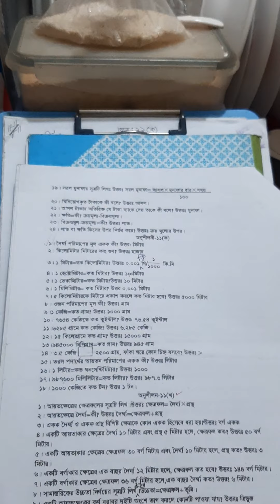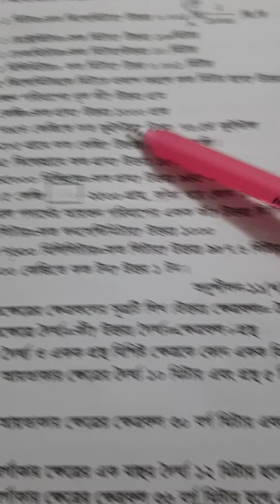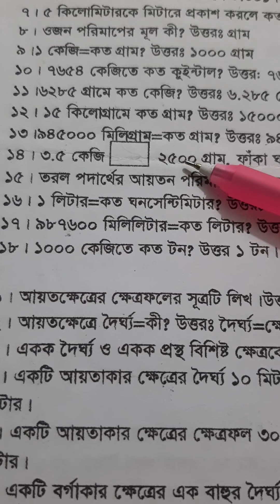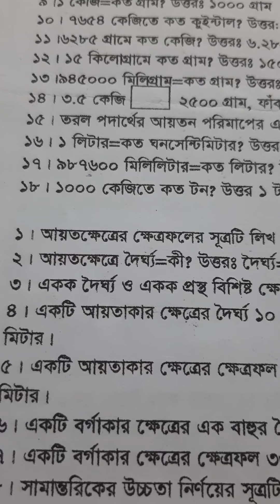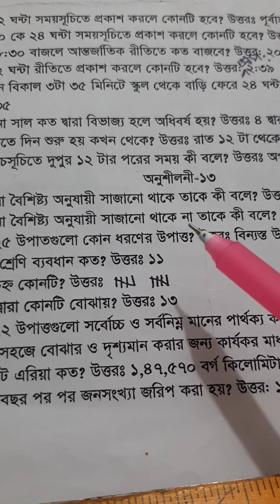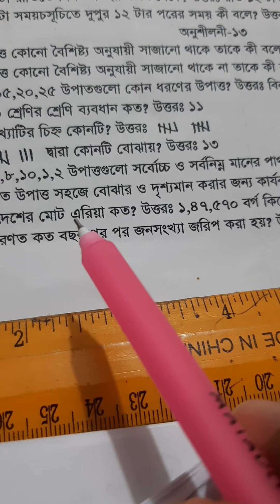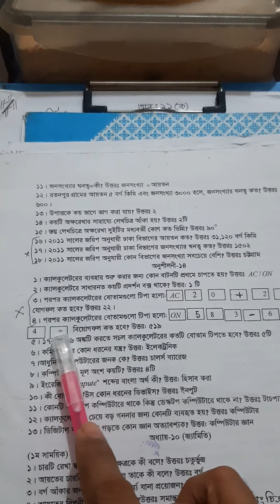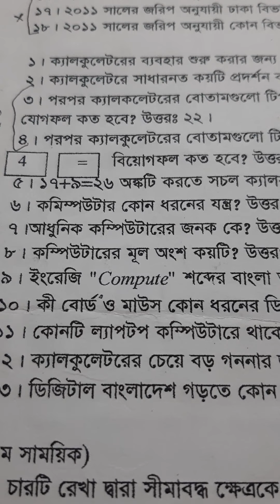12.08.21.. Only video of Math Class. SQ solution of chapter 11,13&14.... Nazmul Sir